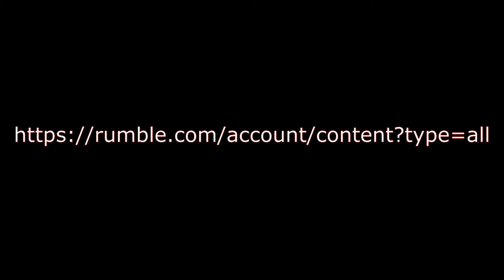LL150422-YT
HERR, neige mein Herz zu deinen Zeugnissen und nicht zur Habsucht.

Psalm 119,36